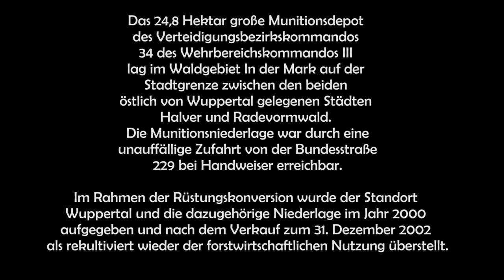ehem. Depot Munitionslager Wuppertal Bundeswehr